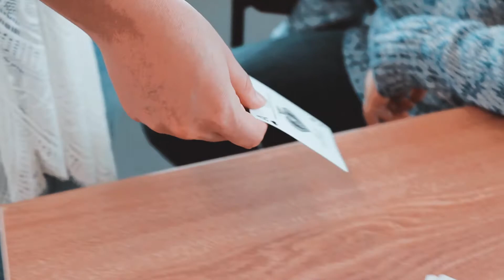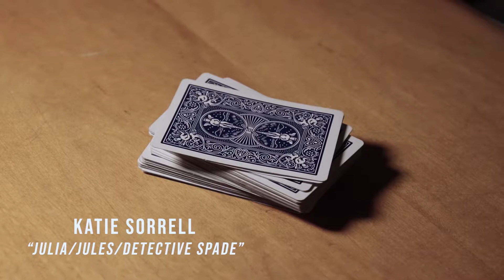Show Your Hand - Redstart 1 Short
One of ten short films produced during Redstart 1, the Redlist's bi-annual 48 hour film race.

Required prop: playing cards
Required line: "I'm just doing my job."